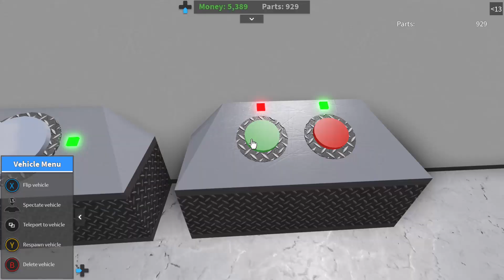the assignation of JFK colorized circa 1963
you know I had to do it to em -- Watch live